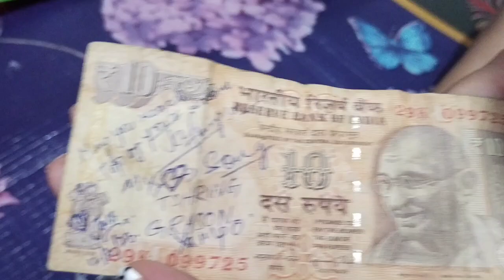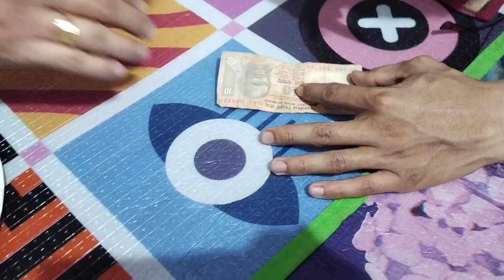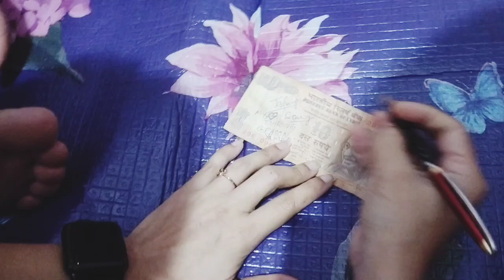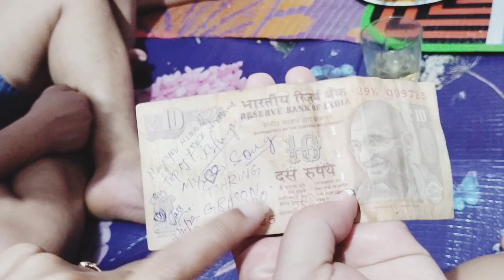Last Meeting night with her |leaving For Australia 🌏 our dear one .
Hey Loves 💕
Khulumbai 🙏

How you Doing all?  here i am  with new Video after ages .

Join me watching our friendship meetup video .

I hope you enjoy this one,until next stay blessed stay fabulous.

💜where
I am not here

iam here ~
Instagram: @Jass Af Dai